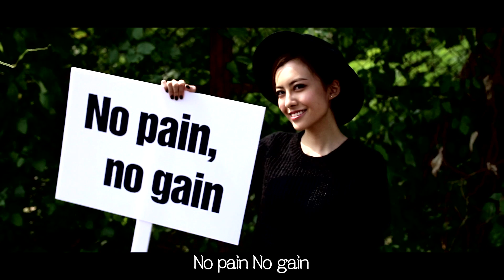1. 城大梁詠琪 陳蒨瑩 Kat 第五屆 UStar 校花校草大選 10強